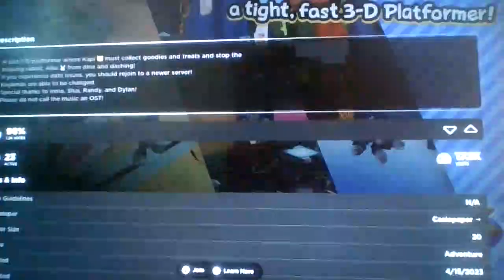Roblox Kapi's Rock and Roll! [NOT THE FULL GAME!]